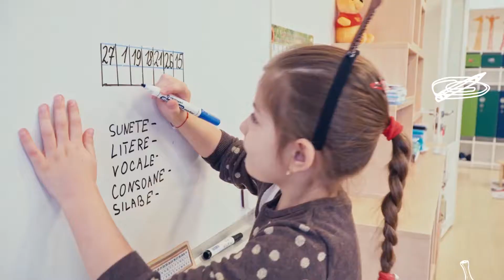StarKids: Подготовительная программа - Школа до школы